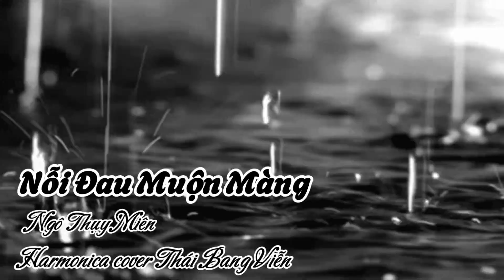Nỗi Đau Muộn Màng (Ngô Thụy Miên) - Harmonica cover.